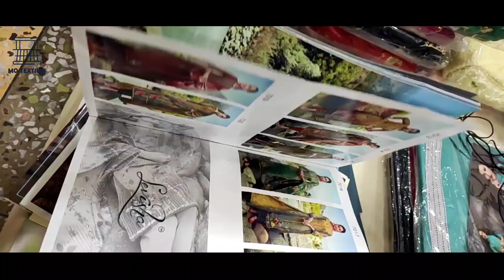New year collection pure banarasi suit gorjet suit coifoon suit available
Shop _Mohsin Textiles

Address
B,21/225,A11,ASHFAQ NAGAR CALONY KAMACHHA ROAD VARANASI-10

Ordering is very easy screenshot the suit from the video and send it to my WhatsApp number you have got all the details